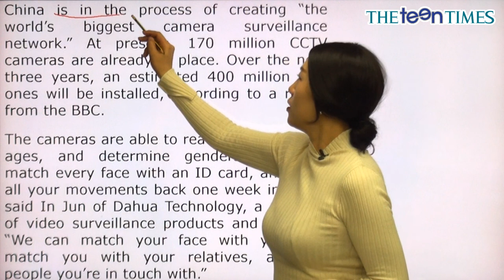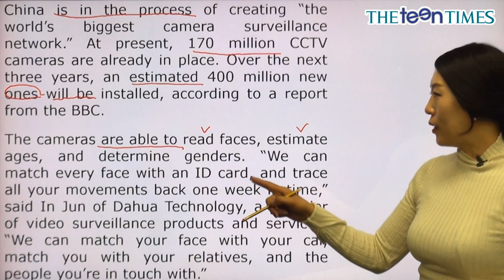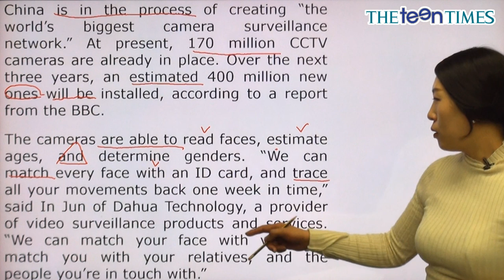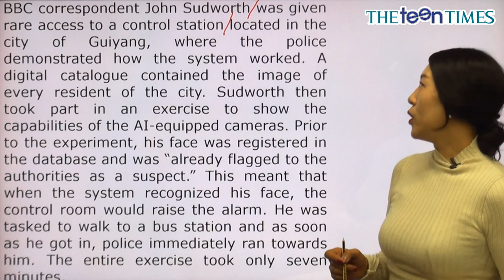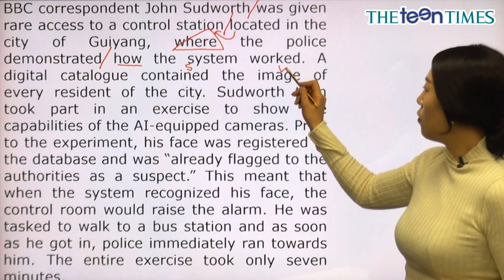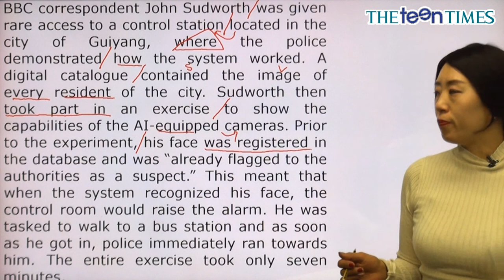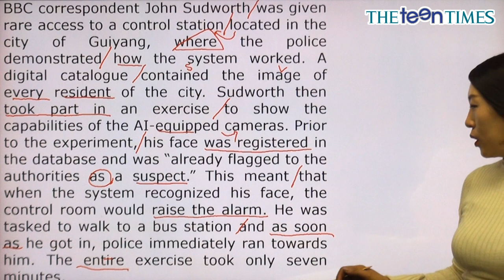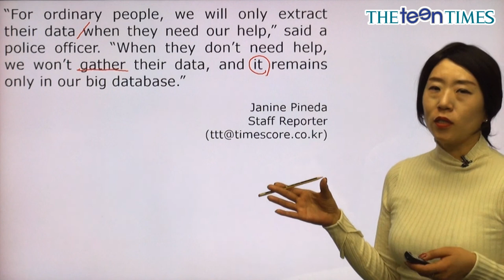China Creating The World’s... - Grace Kim 선생님과 함께 하는 World News I 동영상 강의 ( The Teen Times - No.861 )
세상에서 가장 큰 감시 네트워크를 만드는 중국